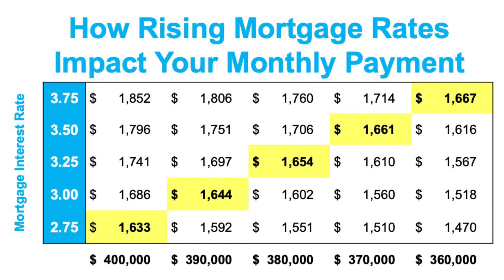Haus the Market | Week of November 22, 2021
Angela Nash and Caleb LaBord talk about what’s happening in the market in real estate news, some entertainment real estate news and what’s happening in Columbia Midlands.